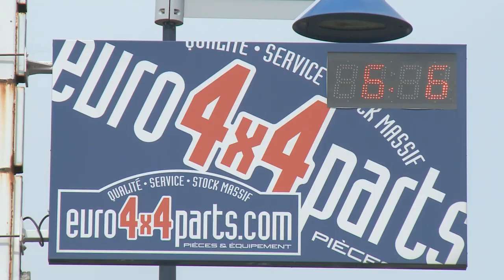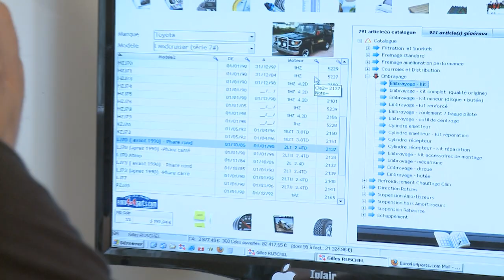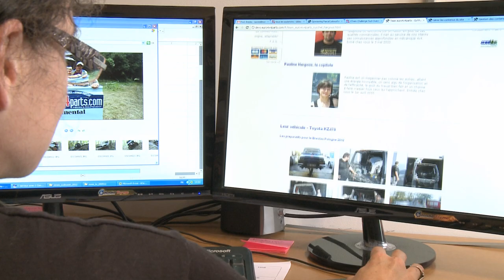Euro4x4partsES / una película dirigida por Carlos Da Costa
Euro4x4parts.com, nace de la mano de un matrimonio apasionado por el Todo Terreno, Georges y Françoise Graciet.
Creamos Euro4x4parts.com en el 2000 porque nos apasiona el 4x4 y las rutas en Todo Terreno. Nuestra misión es importar y distribuir los recambios 4x4 y animar el ocio que tanto nos gusta. Este es nuestro compromiso contigo:
La precisión
•: nuestro catálogo en línea incluye más de 30.000 referencias para unas 60 marcas. Esta base de datos que incluye el 98% de los recambios para el 98% de los 4x4 que están en funcionamiento, es única en Europa. Te permite seleccionar correctamente el recambio que necesitas, evitando devoluciones innecesarias.
La gama más amplia
•: nuestro catálogo cubre el conjunto de recambios y de accesorios para la mayoría de los 4x4 frenado, filtración, distribución, suspensión, embrague, refrigeración/climatización, puente/pivotes/cojinetes, inyección y encendido, transmisiones, dirección, motor de arranque y alternadores, recambios del motor, iluminación, escape, y enganche. Además de los recambios de mantenimiento, también proponemos para la mayoría de las funciones mecánicas recambios de origen así como recambios de alto rendimiento destinados a un uso intensivo.